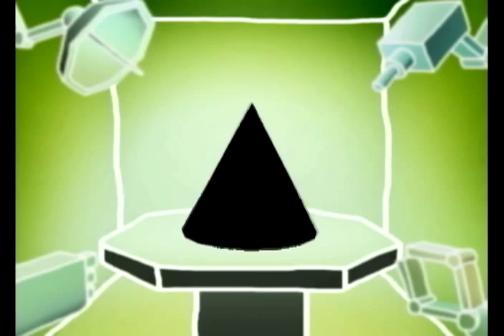WarioWare: Smooth Moves - Part 6 - Ashley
Part 6 - Ashley
"The Loquacious Spell Book"

New Forms:
The Thumb Wrestler
The Discard
The Big Cheese

Little Ashley still training to be a witch, gets assisted by a spell book.